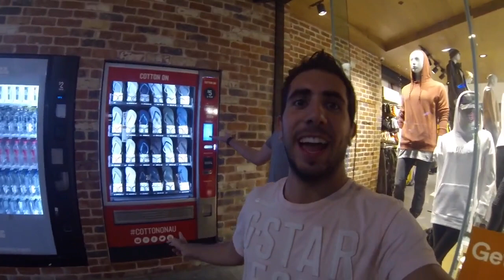CONDUZCO AL REVES EN AUSTRALIA Y UNBOXING DEL NUEVO APARTAMENTO EN GOLD COAST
Llegamos a Gold Coast, el MIAMI Australiano y alquilamos un coche que hay que conducir al revés!!!
Unboxing de la habitación y algo de playa :)